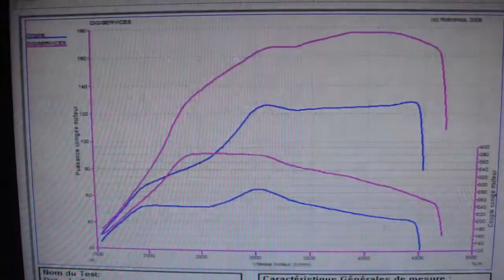* Reprogrammation Moteur * Opel Astra cdti 120cv @ 177cv Dyno Digiservices Paris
Passage dans nos locaux d'une Opel Astra 1.9 cdti 120cv pour une reprogrammation moteur.